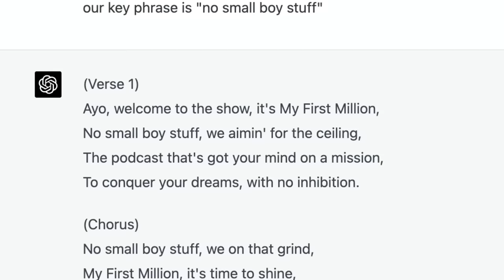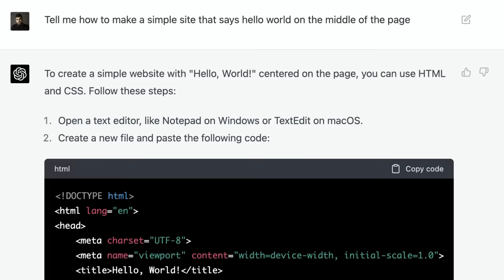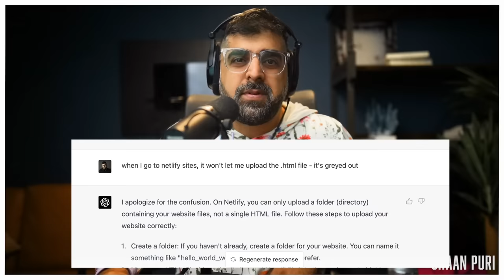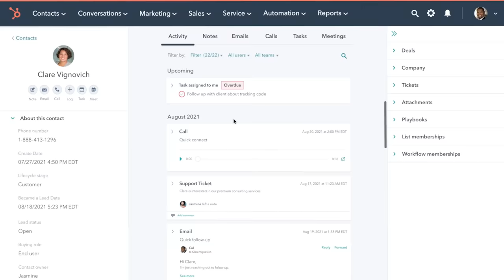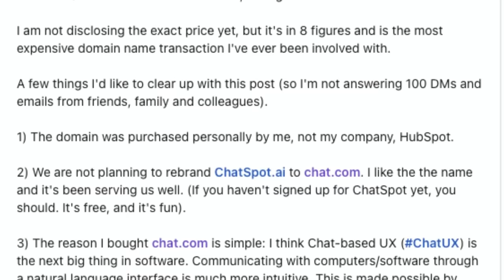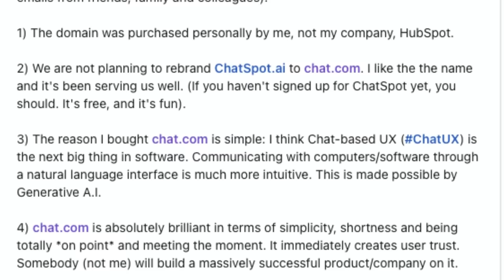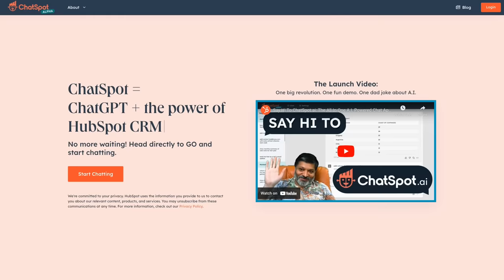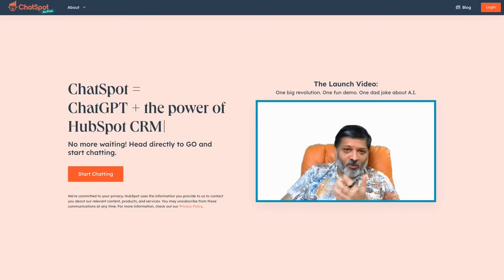Brainstorming ChatGPT Business Ideas With A Billionaire | ft. Dharmesh Shah (#438)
Episode 438: Shaan Puri and Sam Parr talk to Hubspot Co-founder and CTO, Dharmesh Shah about all things artificial intelligence (AI), the countless business opportunities from AI, and why Dharmesh is saying AI is - and will be - bigger than the internet.

Show Notes:
(00:00) - Intro
(01:28) - Open AI
(09:55) - The Chat to Code Revolution
(18:05) - How does AI work?
(19:15) - Is AI scary?
(24:24) - Sequoia's AI Event
(31:08) - Vector embeddings
(46:22) - Why Dharmesh Bought Chat.com
(54:14) - Dharmesh's 17 Year Chatbot Journey
(01:04:34) - Tactical Advice on Hampton